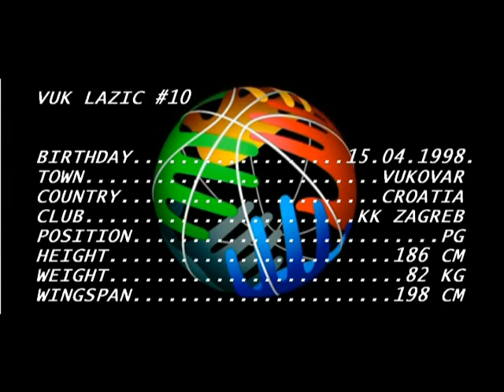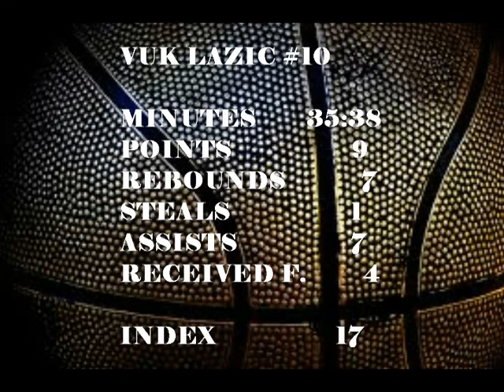Vuk Lazic 120./KK VERN-KK ZAPRUĐE 70-53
22.round: Croatia A2 Basketball League, Senior.
AKK VERN vs KK ZAPRUDJE 70-53
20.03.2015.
basketball, Croatia, 16 yr, born 1998., Borovo, Vukovar, Zagreb, sports, prodigy, mix, music, highlights, NBA. EUROHOPES

Vuk Lazic (PG, 6'1") ('98) 9pts / 7rbs / 7as / 1stl / FRv4 / 35:38min / PIR 17